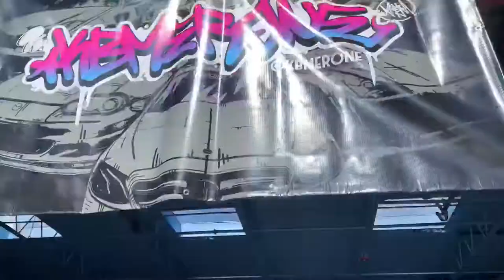Kbmerone Art Car Show December 2020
Check out my video recap of my first ever Art Car Show consisting of only free hand spray painted cars done by myself using Montana Cans spray paint.

Follow @kbmerone @kbmautoart